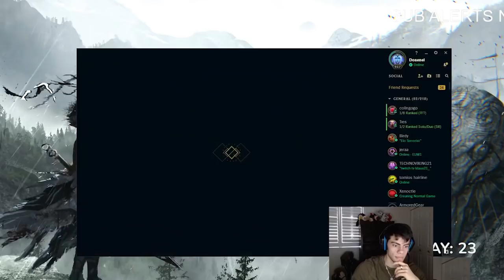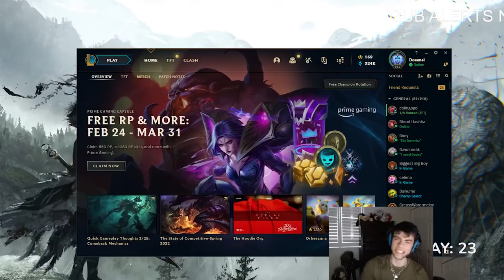I COACHED THE WORLD'S BEST COACH ON HOW TO PLAY HECARIM (SECRET TIPS & TRICKS)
⇩ OPEN ME ⇩

Video Content:
00:00:00 Introduction
00:06:20 Tips & Tricks in Practice Tool
00:17:25 Coaching Neace
00:35:36 Conclusion